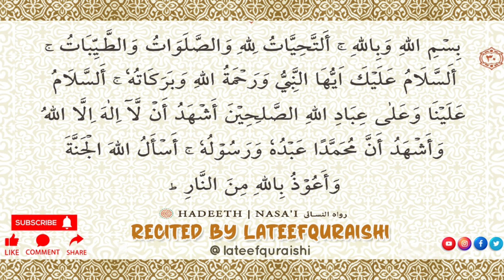30 salam | 40 durood sharif | 40 darood sharif | 40 darood shareef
And never forget to memorise this beautiful Durood